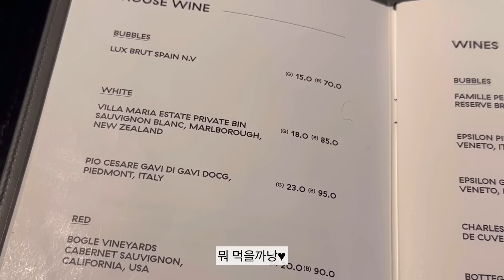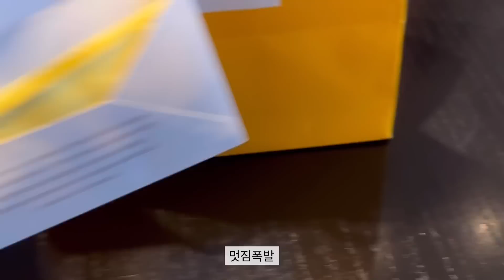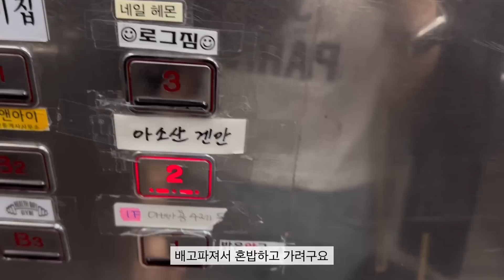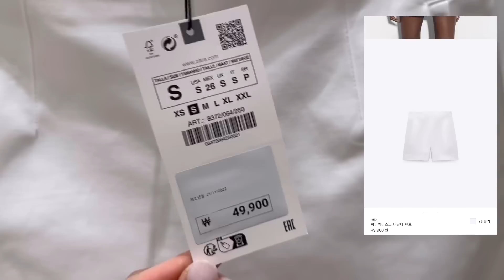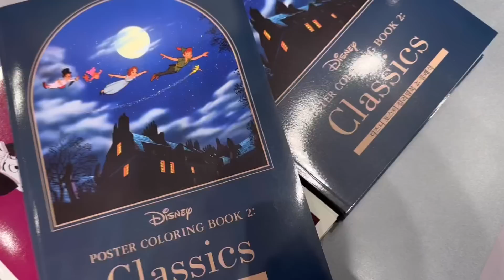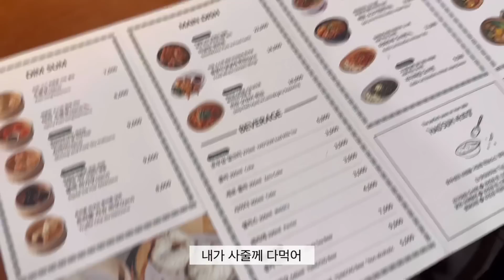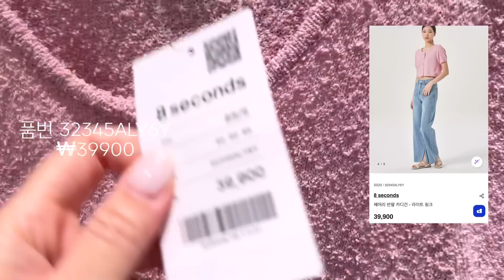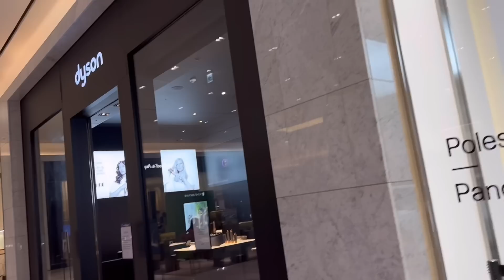vlog_ 생일브이로그, 자라 ZARA 신상 하울, 에잇세컨즈 하울, 프라다 크롭가디건, 애플스토어 에르메스 애플워치 더블투어, 다이슨 에어랩 구입기, 판교현대백화점, 일상브이로그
2:17 판교 그래비티 호텔 생파
6:34 애플스토어 애플워치8, 에르메스 더블스트랩 구입기
8:36 아소산 냉우동
10:43 자라 신상 입어보기 하울
15:51 판교현백 디즈니스토어 팝업
20:15 호우섬 딤섬
22:01 에잇세컨즈 하울
24:32까누누레 카페
26:06 다이슨 에어랩 구입기
27:14 신라호텔 더파크뷰